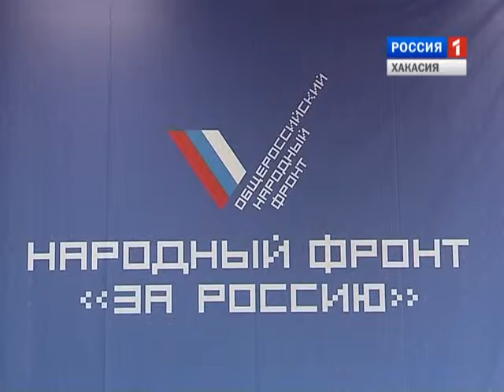Виктор Романов. Интервью дня. Россия 24 - Хакасия.